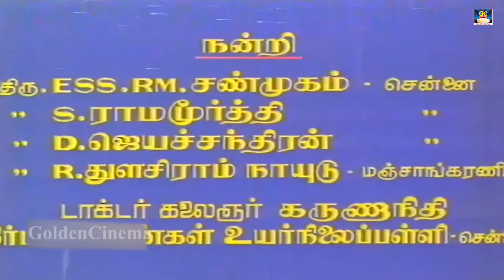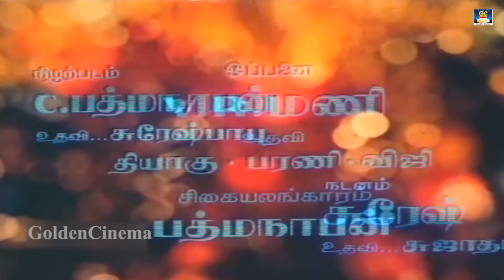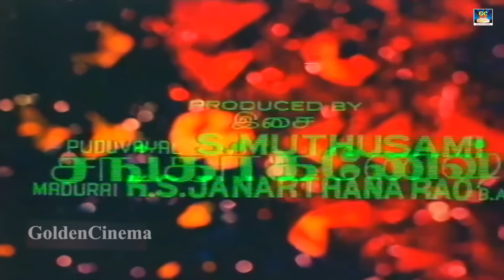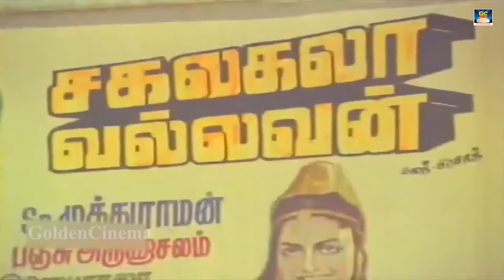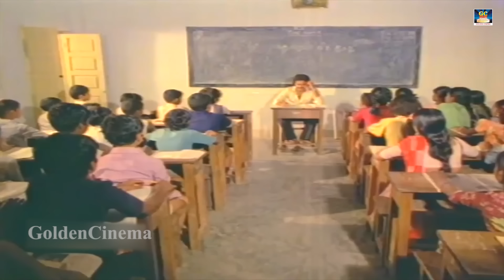Subha Mukurtham Full Tamil Movie HD | சுபாமுகூர்த்தம் திரைப்படம் | Kapildev, Sulakshana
Cast :
Kapildev,
Sulakshana,
S.V.Sekar
Directed By :
Raghu